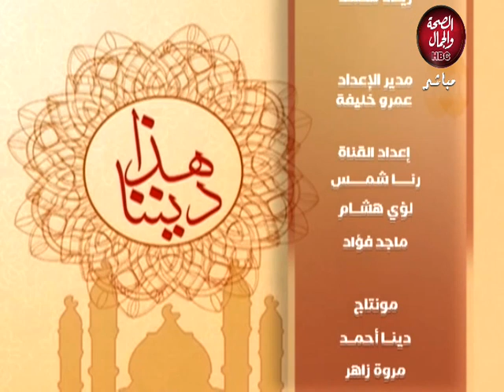هذا ديننا | البركة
تقديم : هويدا هاشم
فى ضيافتها : احمد سمير الازهري